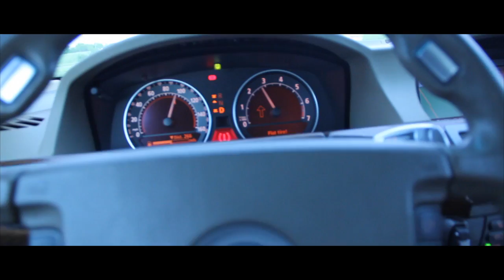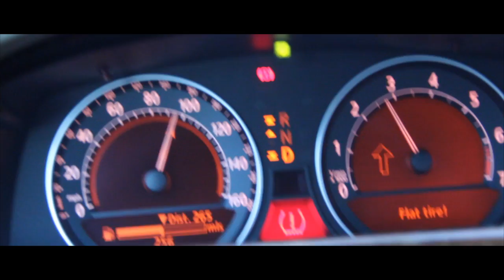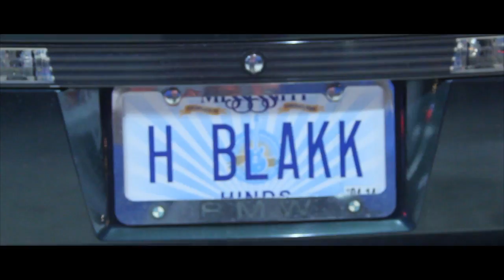Stuntfest 2013 (The Lost Files)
This video is about Stuntfest 2013